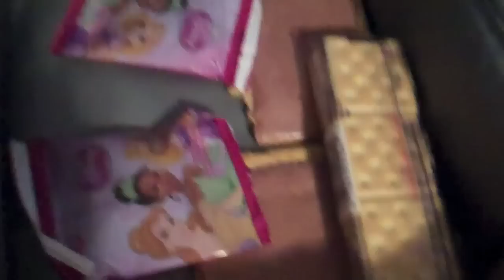Don't Look at My Eyes! (WK 86)